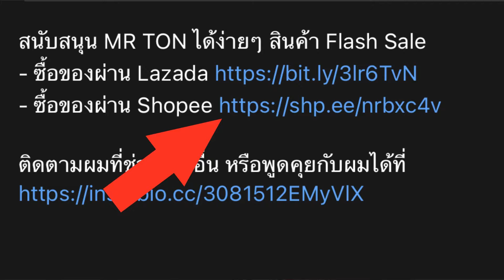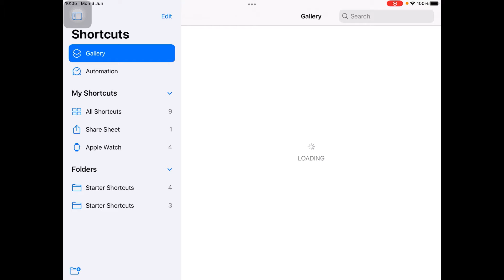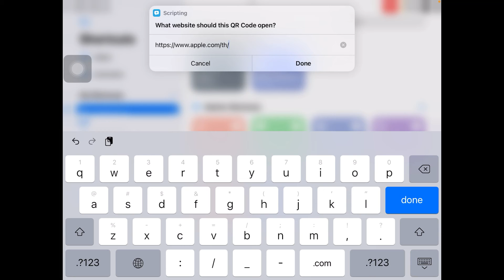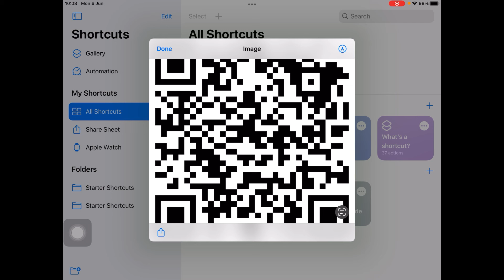สร้าง QR Code ด้วย iPhone iPad ไม่ต้องโหลดแอพเพิ่ม